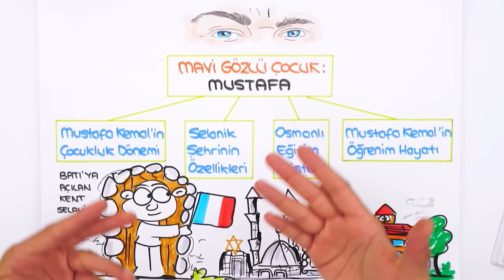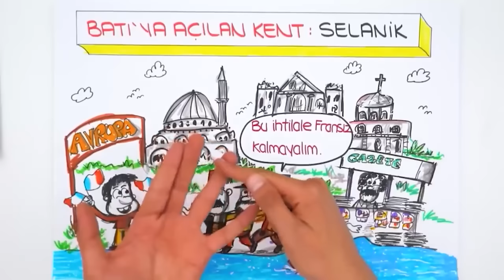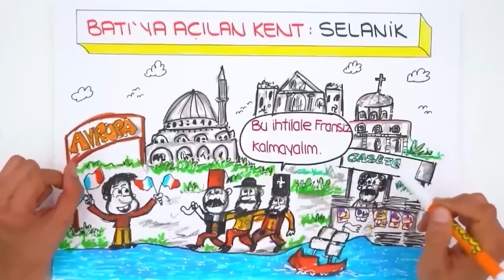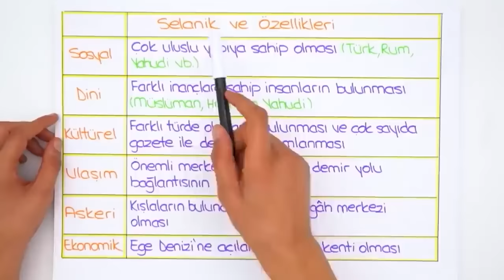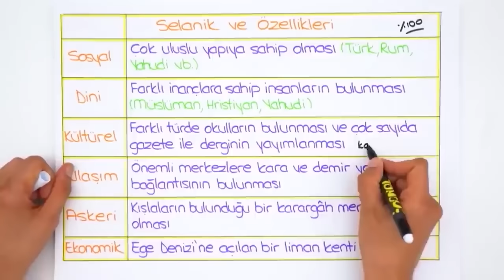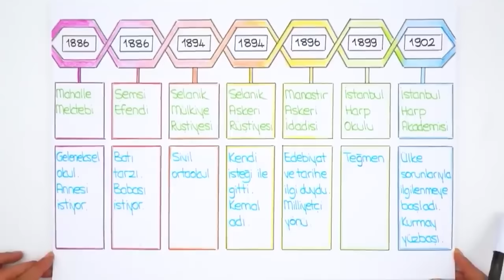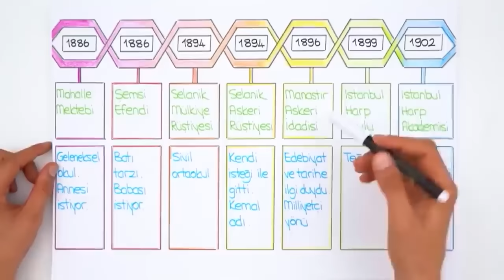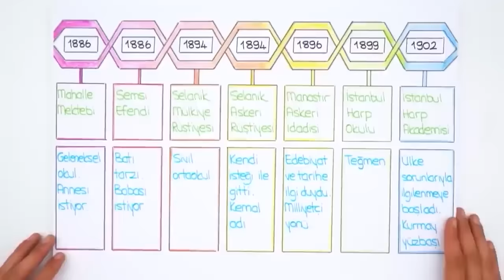Mavi Gözlü Çocuk: Mustafa 📕 tonguçCUP 1.Sezon - 8SOS2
tonguçCUP 1.Sezon devam ediyor! 🎉 Bugün İnkılap dersinin "Mavi Gözlü Çocuk: Mustafa" konusu ile 2024 LGS'ye adım atıyoruz. 🙌 Ayrıca sene boyunca canlı yayınlar, yeni nesil soru çözümleri, challengelar, LGS günlükleri ve motivasyon videoları ile biz hep seninleyiz! O zaman hazırsan kemerleri bağla, uçuşa geçiyoruz. 🚀